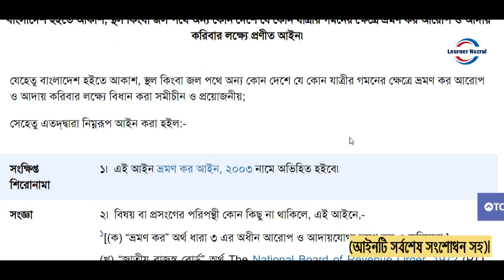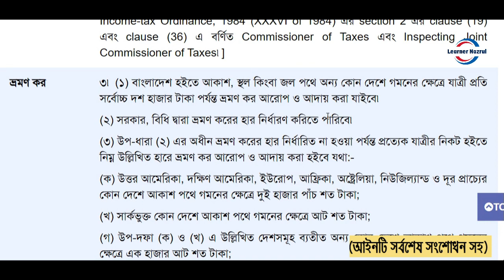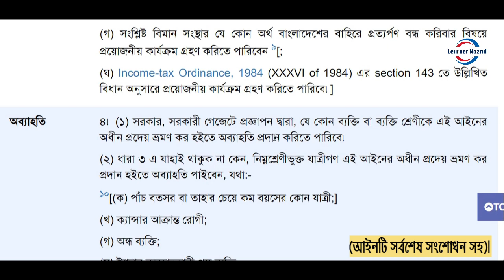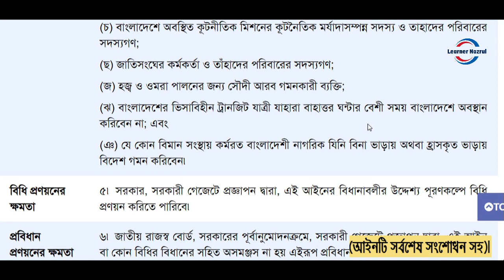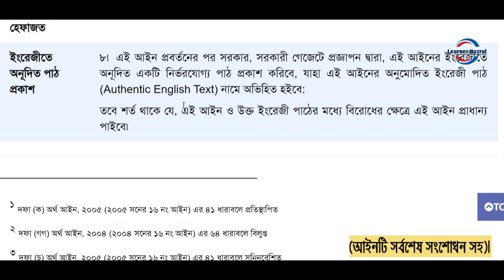ভ্রমণ কর আইন, ২০০৩| The Travel Tax Act,2003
ভ্রমণ কর আইন, ২০০৩
ধারাসমূহ
১। সংক্ষিপ্ত শিরোনামা
২। সংজ্ঞা
৩। ভ্রমণ কর
৩ক। আদায়
৪। অব্যাহতি
৫। বিধি প্রণয়নের ক্ষমতা
৬। প্রবিধান প্রণয়নের ক্ষমতা
৭। Act No. XXIII of 1980 এর section 12 এর বিলুপ্তি ও হেফাজত
৮। ইংরেজীতে অনূদিত পাঠ প্রকাশ